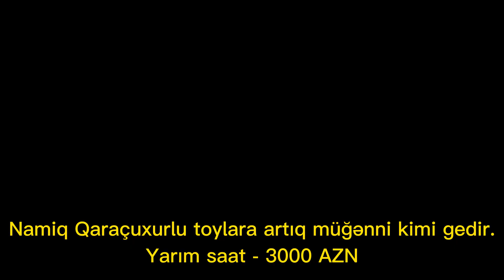Meyxanaçıların Toy Qiymətləri 2023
Əziz izləyicilər, Meyxana və Toy həvəskarları, bu videoda sizlərə Meyxanaçıların Toy Qiymətləri barədə məlumat verilmişdir. Bəs sizin ən sevdiyiniz Meyxanaçı kimdir? Rəylərə yazın gəlsin. Videonu bəyəndinizsə, kanala ABUNƏ olmağı unutmayın, xoş izləmələr.